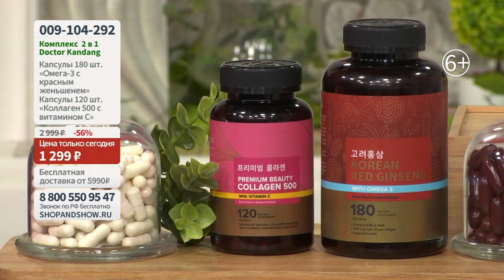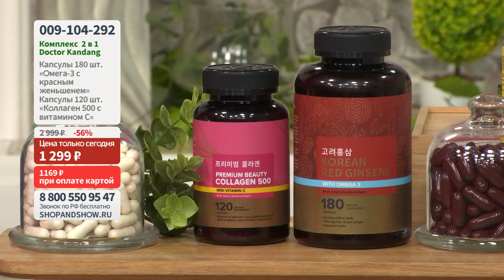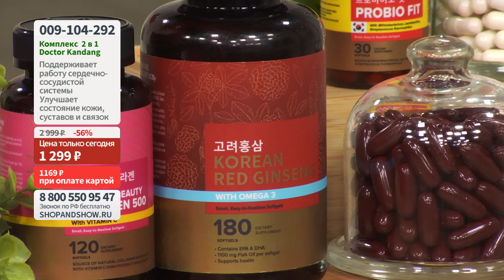Комплекс Doctor Kandang 2 в 1.«Shop and Show» (Здоровье)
[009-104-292] Комплекс Doctor Kandang 2 в 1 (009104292)

Давайте дружить ;)